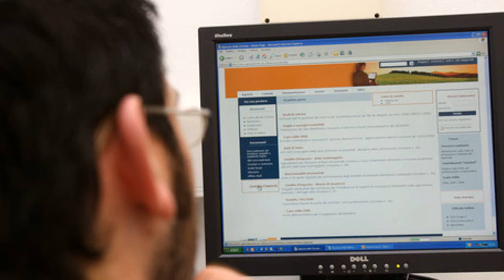Spesometro ripristinato solo in parte